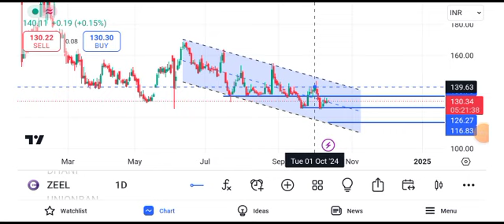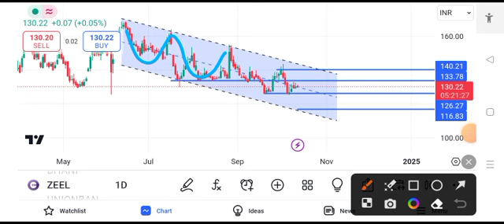zee entertainment share news today